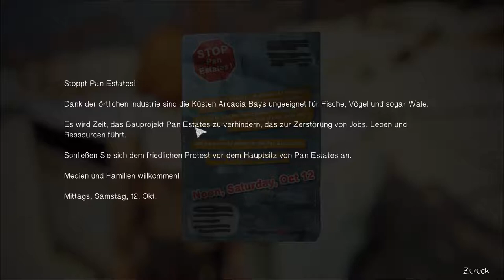Life Is Strange // Der Deal // Folge 20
Genre: Adventure
Entwickler: Raoul Barbet, Michel Koch
Publisher: Square Enix
Veröffentlichung:
Episode 1: 30. Januar 2015
Episode 2: 24. März 2015
Episode 3: 19. Mai 2015
Episode 4: 28. Juli 2015
Episode 5: 20. Oktober 2015
Limited Edition: 22. Januar 2016

►Teamspeak: Zockerbude.ts-protect.de